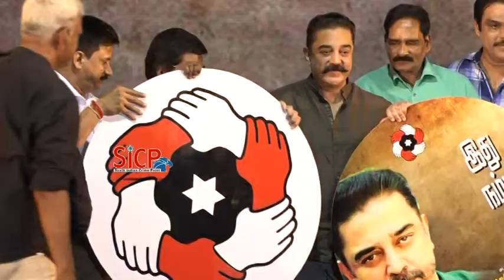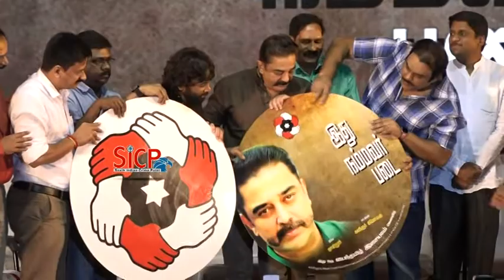Makkal Needhi Maiam releases political anthem -Exclusive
Makkal Needhi Maiam released its political anthem album titled ‘Ithu Nammavar Padai’ in the city on Monday.

Kamal Haasan launching his political party’s album in the city on Monday | Martin Louis By Express News Service

CHENNAI: Makkal Needhi Maiam released its political anthem album titled ‘Ithu Nammavar Padai’ in the city on Monday. The lyrics for the six songs in the album are penned down by Bigg Boss fame and core party member Snehan.

While most songs in the album have a strong folk influence with loud ‘urumi melams’ and nadhaswarams, music director Tajnoor has also used EDM beats and characteristic music signatures of 90s film music in a few songs.

This is starkly different from the mobilisation and campaign songs of the Dravidian parties where lyrics dominate and have minimal musical effects. Lyrics like ‘Tamil Nadu thalai yeluthu maara poguthu, Tharamana Aachiyai Paaka poguthu” and politically charged lyrics such as ‘Natu nada seri illa.. anju varshum naatu adagu vekkuromae da’ received a thunderous applause.

Speaking at the event, Kamal Haasan said Snehan had aptly described what his feelings about the way things were in the State and hinted that Snehan had understood him during the last year’s edition of Bigg Boss itself. “These songs are meant for the people and for inspiring the people, but I want to hear from them. It is their anger that inspires me,” Kamal said.

After being recognised by the Election Commission, the Makkal Needhi Maiam got its first donation of `1 lakh from workers of two industries in Puducherry. “We will openly show the money we receive from donors. The party declared that all donations that came in before its recognition had been returned to donors.